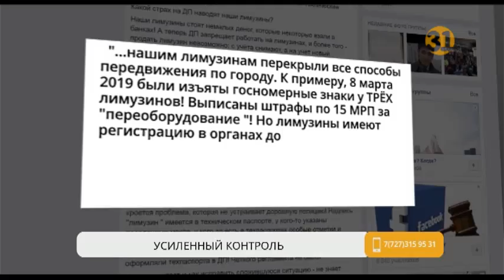Дорожная полиция притесняет «лимузинный бизнес» в Астане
Дорожная полиция притесняет «лимузинный бизнес» в Астане. С такой жалобой к правоохранителям обратились владельцы люксовых авто. И это при том, что они оплачивают налоги и регулярно проходят техосмотр.